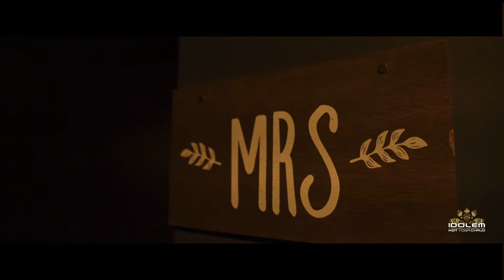IDOLEM HOT YOGA: NEW LOCATION IN MONTREAL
YEAR : 2018
CLIENT: IDOLEM HOT YOGA
PRODUCTION: EXPLORA.TV
SHOOT & EDITED: MEDDY GS
WHAT: COMMERCIAL
WHY: SHOWCASE THE NEW STUDIO

WHERE:  MONTREAL/CANADA

FACEBOOK PAGES: MEDDY GS // EXPLORA.TV